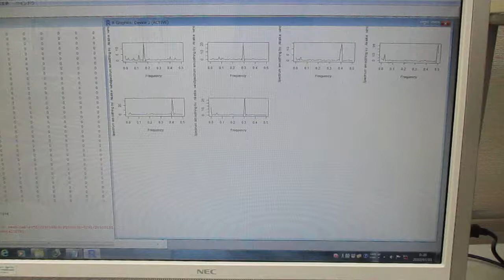超音波技術（多変量自己回帰モデルによるフィードバック解析）